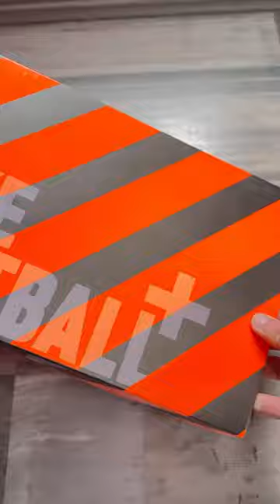Nike Mercurial Vapor 6 🧡